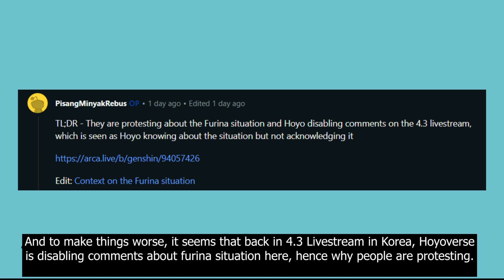Korean Community are FIGHTING with Genshin Impact!!!!